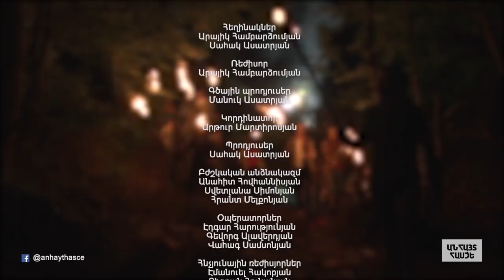Anhayt Hasce / Անհայտ Հասցե 2 mas 1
Anhayt hasce 2  mas 1